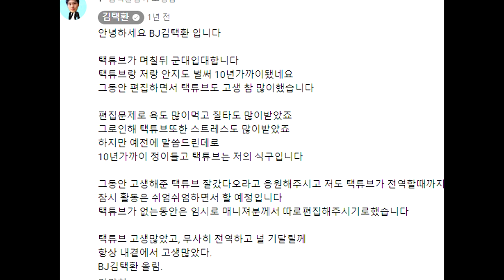1년 6개월간 기다려주셔서 정말 감사합니다.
1년 6개월을 기다려주신 팬분들 정말 감사합니다.